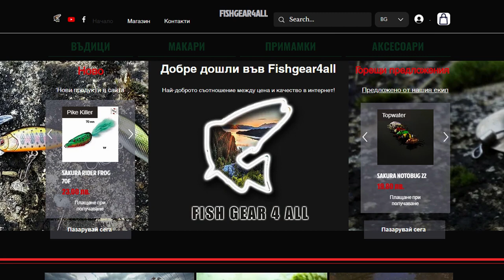ЛОВИМ ОТСТЪПКИ НА ГИНЦИ?! | Риболов на шаран и пъстърва (СЪЗДАДОХМЕ САЙТ!)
В днешното видео " ЛОВИМ ОТСТЪПКИ В ГИНЦИ?! | Риболов на шаран и пъстърва (СЪЗДАДОХМЕ САЙТ!) " обявяваме нашият сайт през който вие може да ни подкрепите, а ние да ви снабдим с висококачествени такъми! Риболовът на Гинци не мина по най-добрият начин, но уловът на един шаран и една пъстърва оправда напълно нашето посещение! Ще видите и топ примамки за риболов на пъстърва.